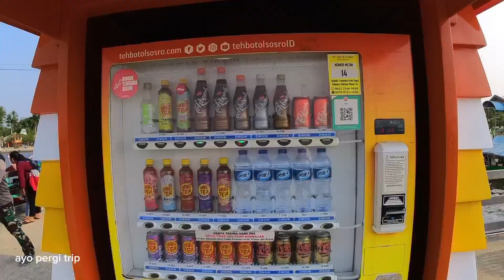PANTAI INDAH ANCOL || VIEW GONDOLA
hallo gaes gaestrip

ayo pergi trip ya ayo akan mengajak temen temen menikmati pantai indah yang berada di lokasi ancol, disini juga bisa maen pasir, bisa naik perahu, ada indomaret, bisa juga melihat kereta gantung atau gondola melintasi pantai indah ini gaes, ya udh langsung aja di tonton ya gaes